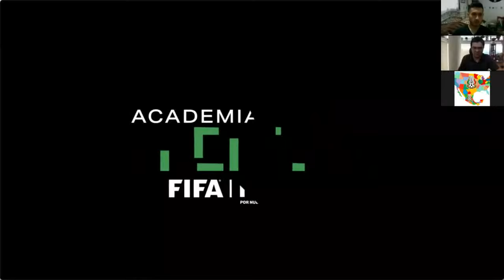Yon de Luisa Presidente FEMEXFUT │ Conferencia de Prensa │Federación Mexicana de futbol